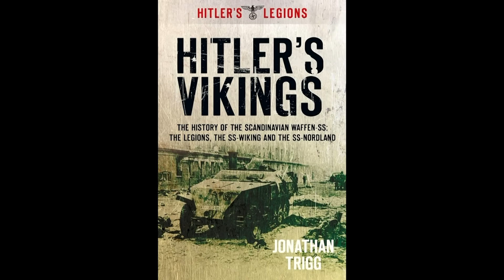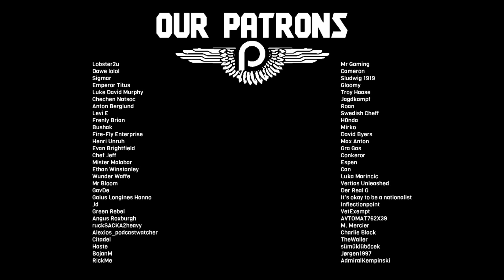The Operation Barbarossa Myth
Many historians claim that Operation Barbarossa was some kind of 'Race War'. Is this really true though? Was Hitler insane? Who would attempt such a thing in the middle of a war against the British Empire and her seemingly limitless resources? Perhaps there was a more logical reason for the war? I'll be taking on the narrative espoused by historians such as the one I cover in the book, Jonathan Trigg, let me know what you think.

Stalin's War - Sean McMeekin
Death on the Don - Jonathan Trigg
The Origins of the Second World War - A.J.P Taylor

Various direct quotes as well as the sources from 'The Lebensraum myth'